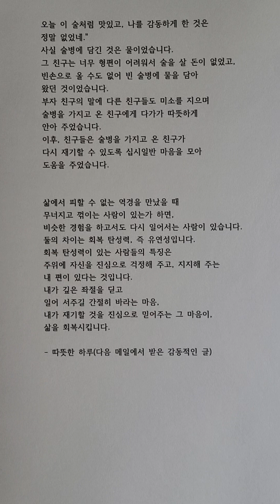내 편이 되어주는 친구